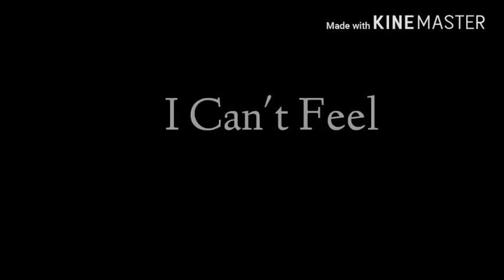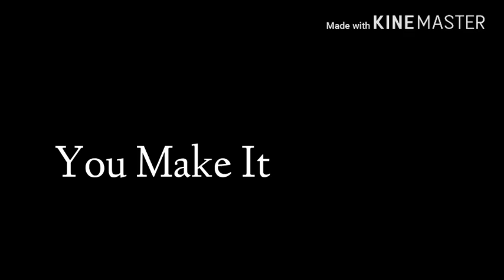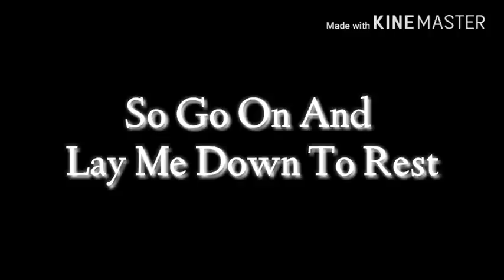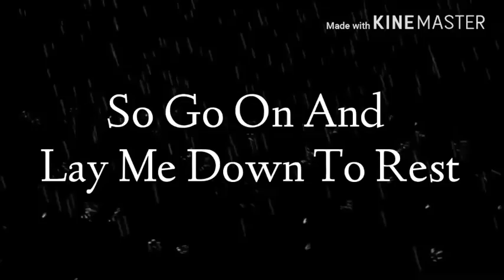Fozzy Painless Lyrics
Lyric video for one of the new songs by Fozzy, "Painless". Enjoy! Song: Painless Artist: Fozzy Album: Judas

The background image and music does not belong to me, I am not using any Monetization with this video as it is Copy Righted Material.

  AZLyrics.com

"Painless" lyrics
Fozzy Lyrics
Play "Painless"
on Amazon Music
"Painless"

My life trapped in between
A whisper and a scream
A suicide machine of my own making
You medicate my brain
Like needles in my veins
Consumed in your embrace
There's no escaping

My fix is the misery
Won't stop till the end of me
I can't feel anything

Killing me one breath at a time
Caught in your web I'm paralyzed
So go on and lay me down to rest
You make it painless, painless

(I can't, I can't, I can't)
I can't feel any pain

I drift into the grave
Half-coma, half-awake
My soul is yours to take
Always forever
I feel you under my skin
The knife is twisting within
Temptation always wins

Do you know what it's like
To be hollow inside my life, my grave
Do you love me enough to finish me off
Don't leave me here this way

You make it painless